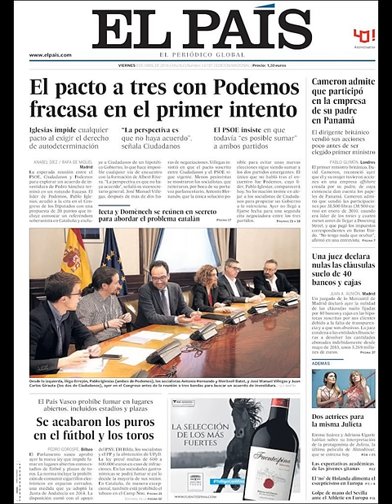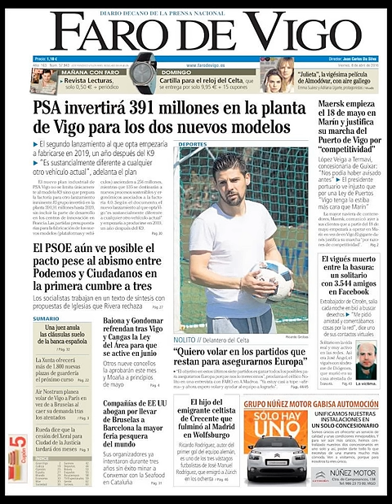Noticias Viernes 8 Abril 2016 Principales Titulares Portadas Diarios Periódicos España Spain News